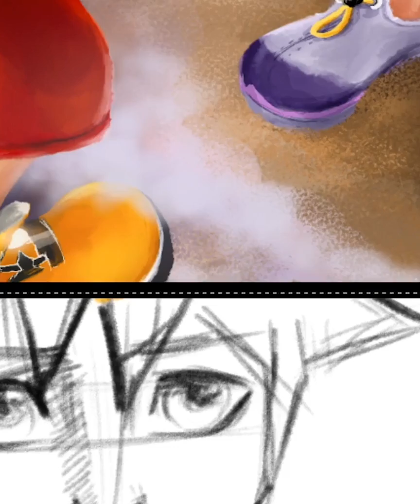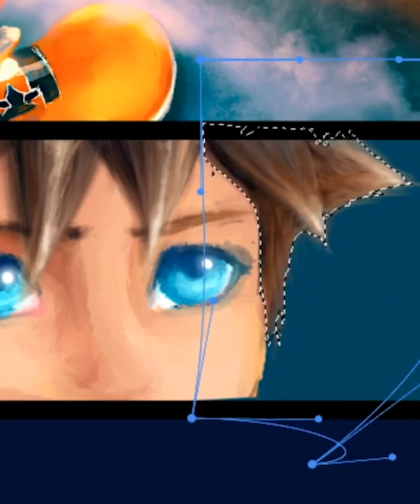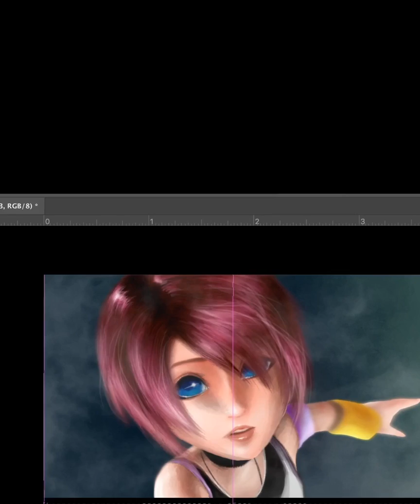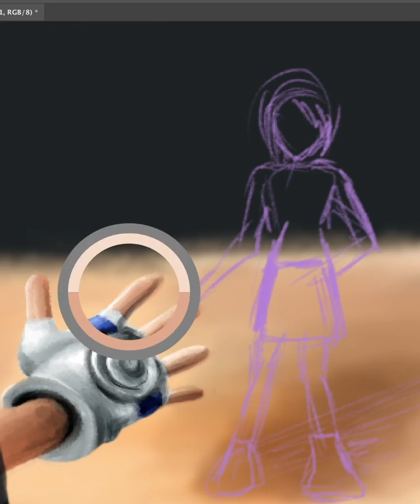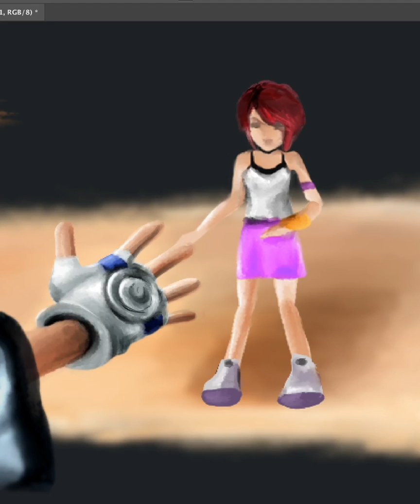Kingdom Hearts Digital Painting Time-lapse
For this painting, I decided to recreate a heartfelt scenes from one of my favorite childhood games, Kingdom Hearts. Enjoy!